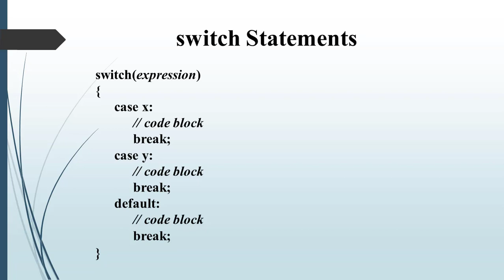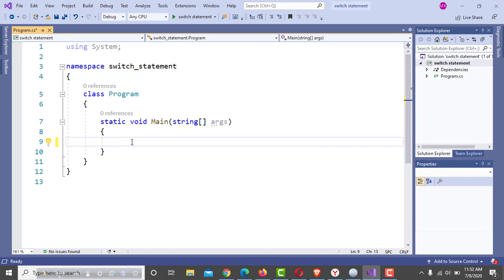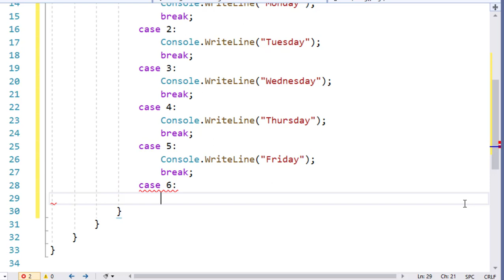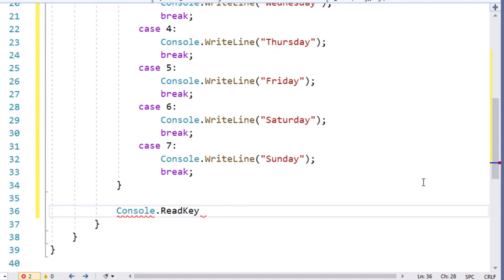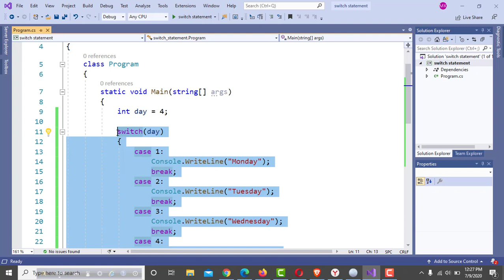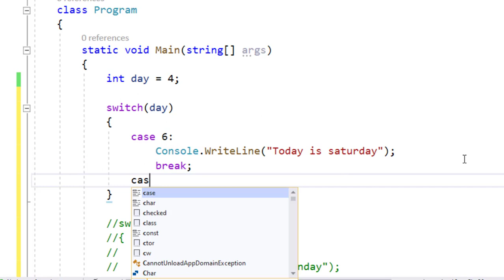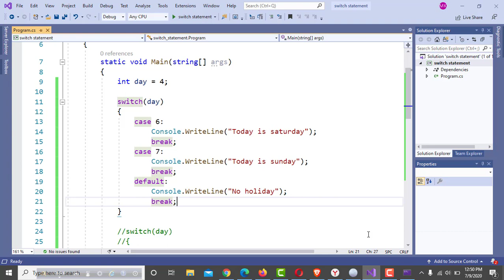C# Bangla Tutorials 14 || switch statement || Visual Studio 2019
1. What is switch statement?
2. Structure of switch statement
3. How switch statement works
4. Some examples of switch statement

This video series will help to you learn C# programming so easily and step by step Insha Allah. Best of luck Everyone.